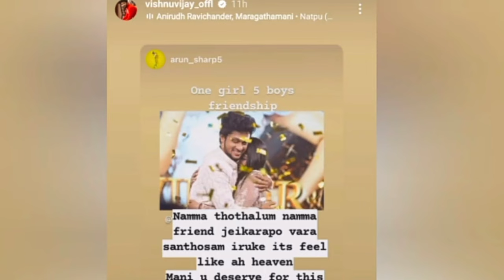Vishnu First Video After Bigg Boss 7 Elimination | Vishnu 1st Video After Eviction | Bigg Boss Tamil